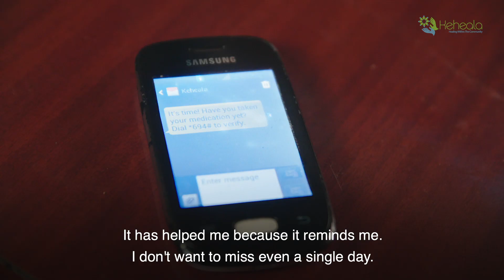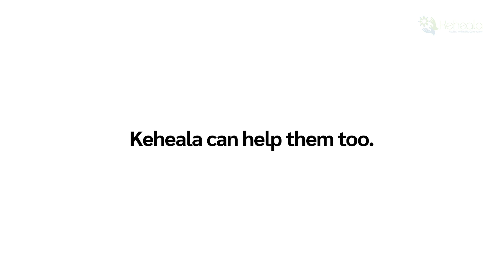Keheala│A short code that saves lives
A startup, Keheala, is taking on the most deadly infectious disease in the world, Tuberculosis (TB). TB infects over 10 million individuals and kills nearly 2 million people each year, despite being curable. Keheala, a digital health company, is working to change that. Using basic feature phones and smartphones, Keheala delivers powerful behavioral 'nudges' to improve healthcare access and treatment outcomes for patients and providers. Hear how this approach is having an impact for stakeholders in Kenya.